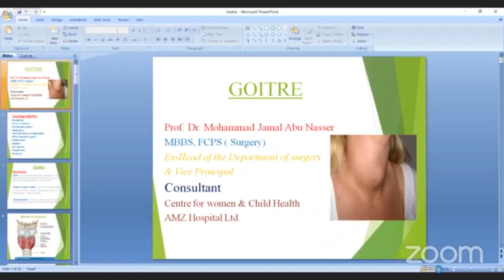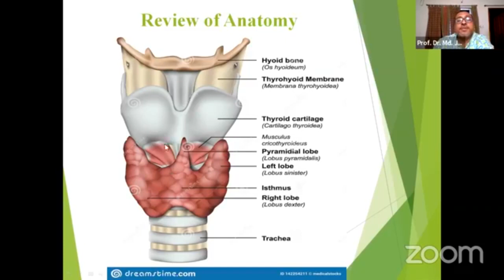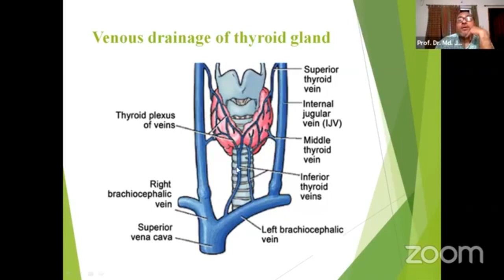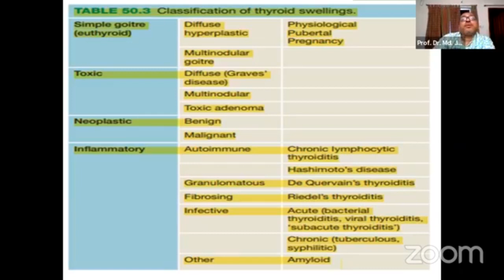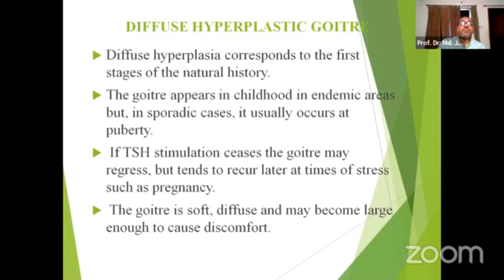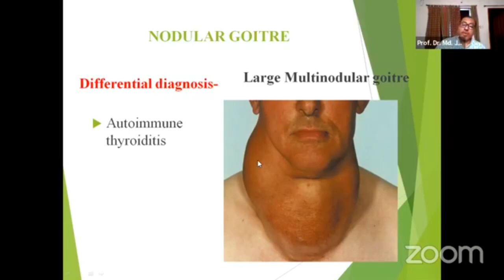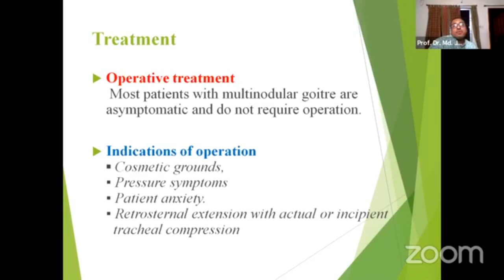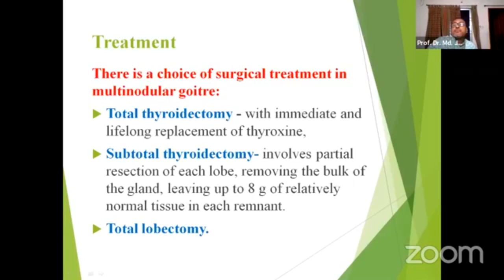Goiter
Topic: Goiter

Mentor:
Prof. Dr. Mohammad Jamal Abu Nasser
MBBS, FCPS (Surgery)
Ex -Head, Dept. of Surgery &
Vice Principal
Consultant
AMZ Hospital Ltd.

Instagram: Axis Medical School Axis Medical School
You Tube: Axis Medical School
Goole+: Axis Medical School Twitter Medical1